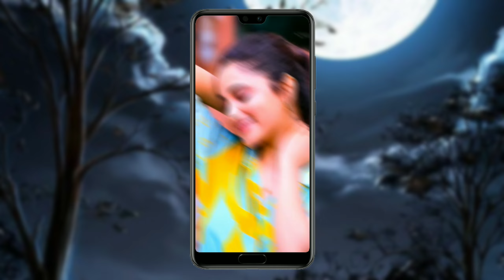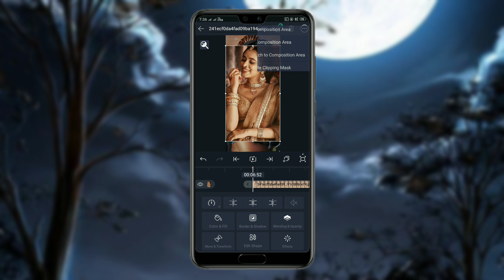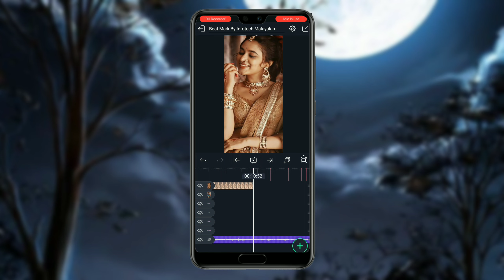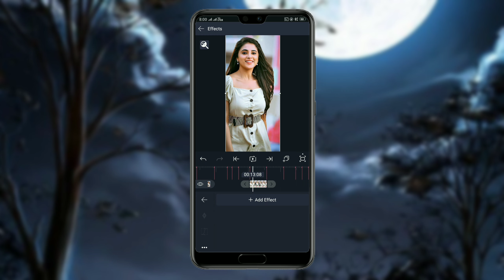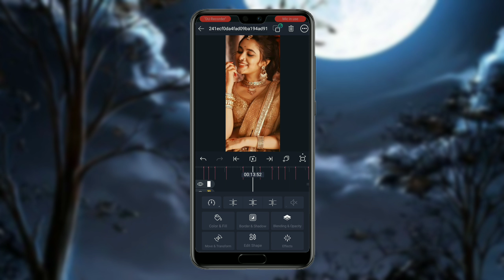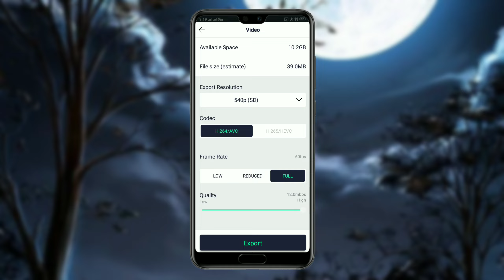💞 lajjavathiyae love song Status Video Editing in Alight Motion Malayalam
Kannu Athu Gannu Mathiri Love 💞Song Beat And Shake Effect Video Editing in Alight Motion Malayalam